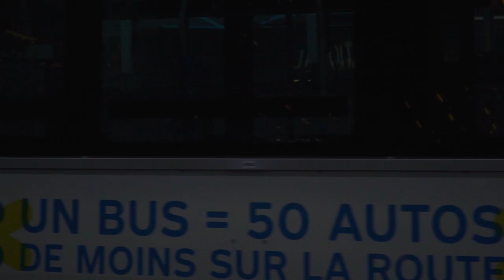Montreal short film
A short video thru montreal. We are heading downtown and so I filmed with my camera/gimbal. Not perfect but I love it. The camera is a Sony A6300 and the gimbal DJI ronin rs2. Video edited with premiere pro, first time color grading. The drone shot are made with a Dji mini recorded in 2.7k. I can't shoot raw so I do the best that I can to fit the other clip.